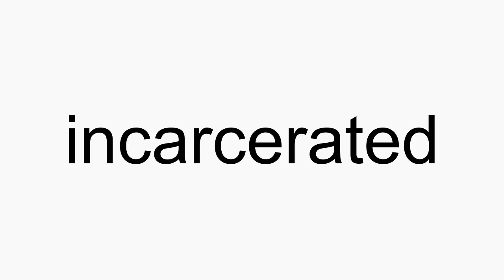How to pronounce incarcerated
incarcerated American English pronunciation. How to pronounce incarcerated correctly. How to say incarcerated in proper American English.